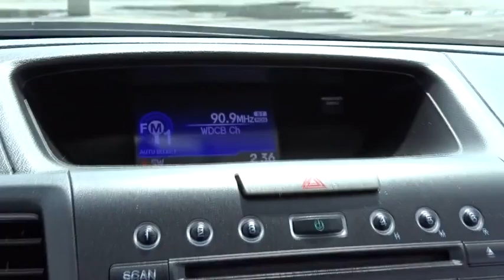2012 Honda CR-V Countryside, La Grange, Oak Lawn, Westmont, Hinsdale, IL K3646AA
2012 Honda CR-V

Continental Honda
5901 La Grange Road

Call for special pricing *Certification fee included in sales price!* *New Arrival* *Bluetooth* *Heated Seats* *Sunroof/Moonroof* *Backup Camera* *Certified* *Satellite Radio* *This 2012 Honda CR-V EX-L has a sharp Twilight Blue Metallic exterior and a super clean Gray interior!* *Premium Sound Package* *Automatic* *Low Miles* *Keyless Start* *Backup Camera* *Leather Seats* *Security System* *Adaptive Brake Assist* *Popular Color* *Fuel Efficient* *Call Dealer to confirm availability, and schedule a hassle free Test Drive.* * All of our vehicles are researched and priced regularly using LIVE MARKET PRICING TECHNOLOGY to ensure that you always receive the best overall market value. ASK US FOR THE VALUE REPORT ON THIS VEHICLE!*